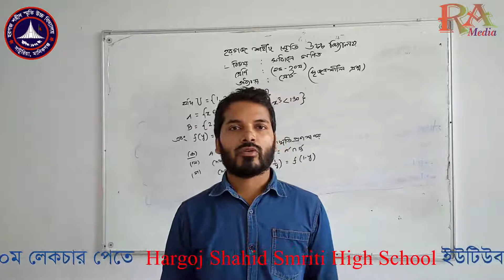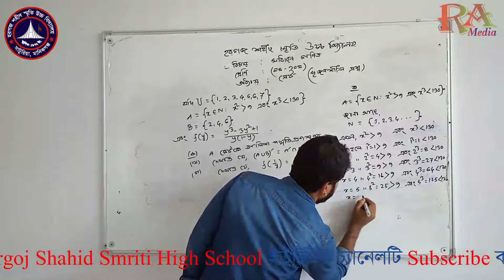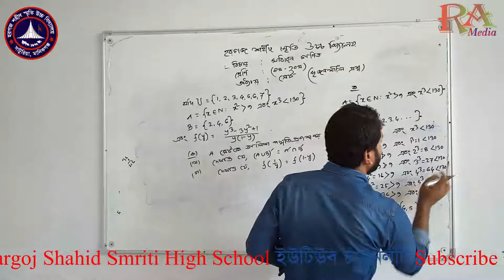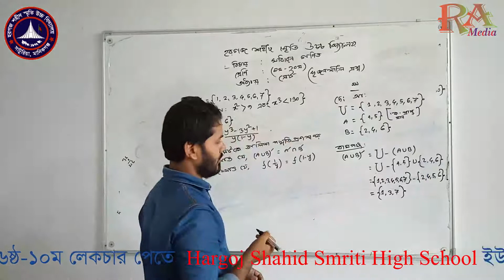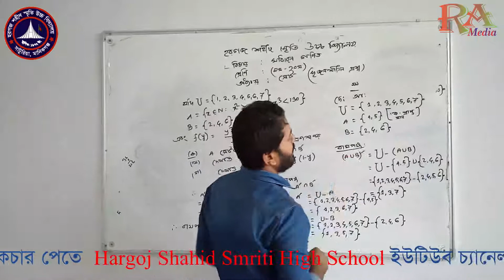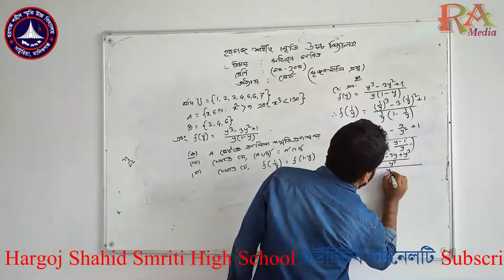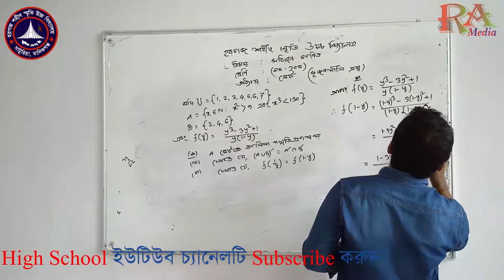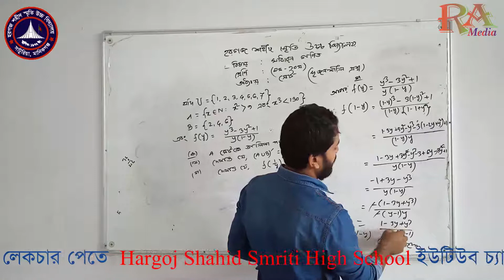বিষয়: গণিত শ্রেণি: নবম দশম শিক্ষক: মোঃ মিজানুর রহমান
অধ্যায়: সেট (সৃজনশীল)